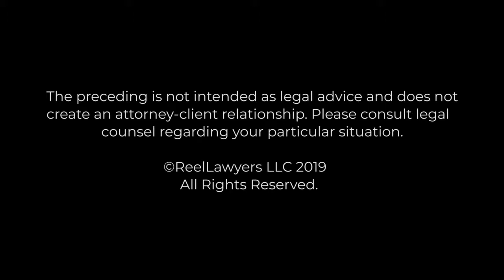What is your unique approach to complex property issues in family law litigation? | Mark Scroggins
Mark L. Scroggins is an aggressive and experienced trial attorney with a sound understanding of business matters that serves him well in family law. An accomplished speaker and author, Mr. Scroggins has practiced family law throughout the state of Texas for 23 years. He has written about family law matters for Texas Lawyer and has spoken about litigation technology before numerous organizations and corporate clients. Mr. Scroggins has a unique background in cutting-edge litigation technology, which is utilized by the entire Firm to increase the benefit to its litigation clients.

Dallas Office
17760 Preston Road
Suite 150